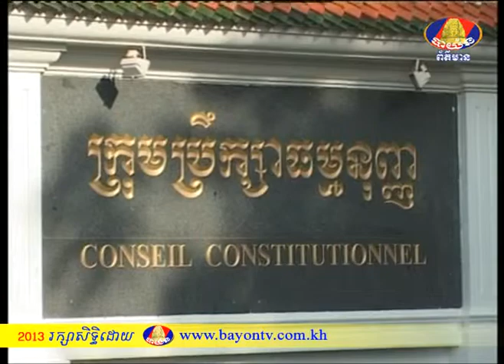BTV NEWS Nation Contitution 04-9-2013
ក្រុមប្រឹក្សាធម្មនុញបានច្រានចោលបណ្តឹង ៥រាជធានីខេត្ត